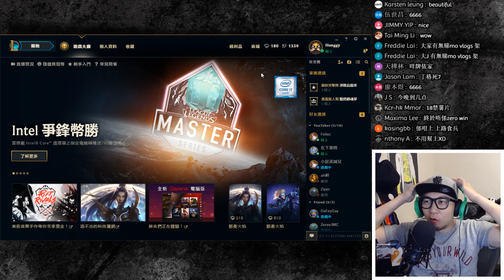JG不要來上路《League of Legends 英雄聯盟》Zac JG 3/1/13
叫我不要來，那我就不來咯~